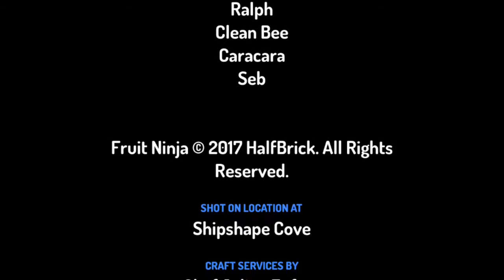4th video by Google LLC 🌎